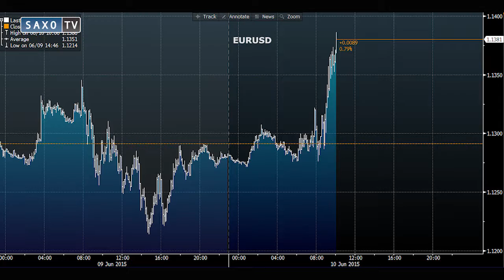Breaking: German bund yields break the 1% barrier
German bund yields have just broken above 1% - a psychological barrier
for the markets. Saxo's Simon Fasdal says yields in other European
bonds are also hitting year-to-date highs. At the same time the Euro
is strengthening.
Fasdal says it's clear QE isn't working and the ECB seems absent from
the market. At the very least he expects to see some verbal action
from the central bank. He says it's reaching a critical situation.